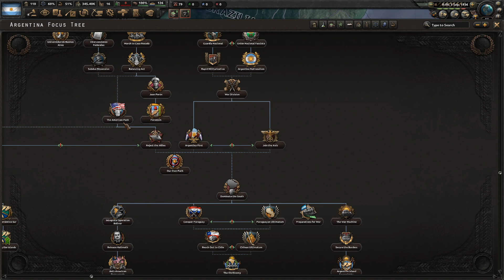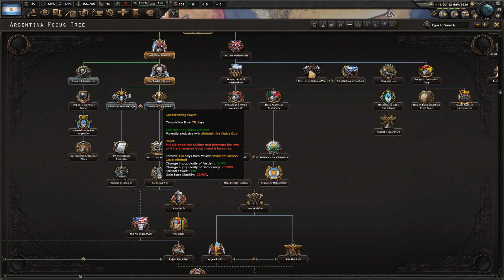GOLPE MILITAR NA ARGENTINA?! | Hearts of Iron IV | Trial of Allegiance #1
Episódio 1: Fim Inacabado / Temporada 1: Militarismo Total

Explora e domina um mundo onde o conflito da Segunda Guerra Mundial ameaça a segurança das nações sul-americanas. Cria uma superpotência regional para contrariar os poderes globais em ascensão ou entra mais cedo na guerra, juntando-te a um dos grandes blocos ideológicos e correndo os riscos que daí advêm. A América do Sul é rica em recursos e população — conseguirás guiar a Argentina, o Brasil ou o Chile a um futuro alternativo glorioso?

País: Argentina

( #'s.: trialofallegiance / hoi4 / argentina / apgp3 )